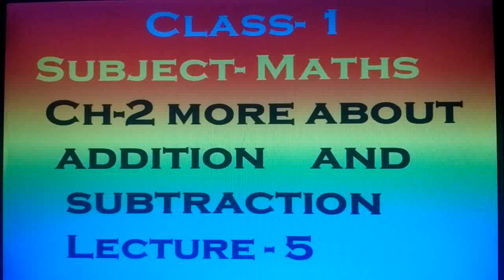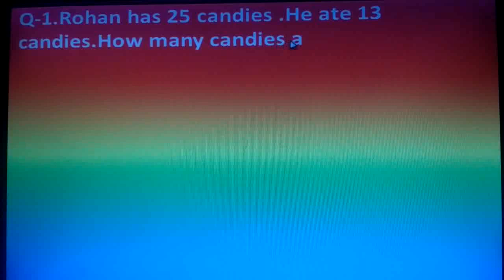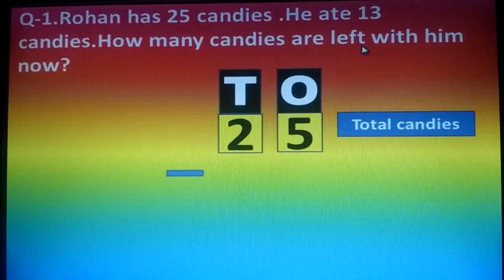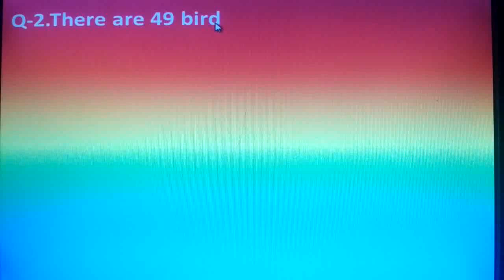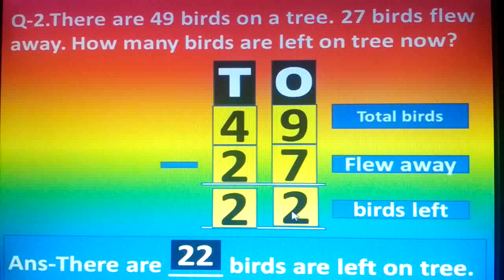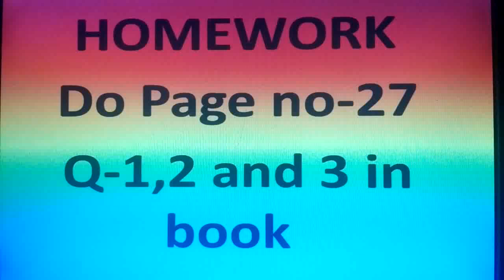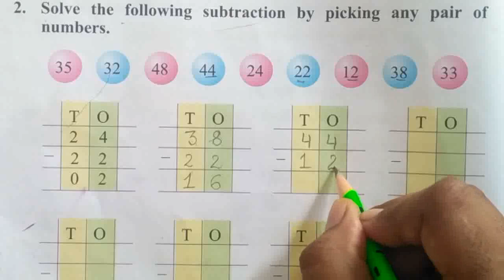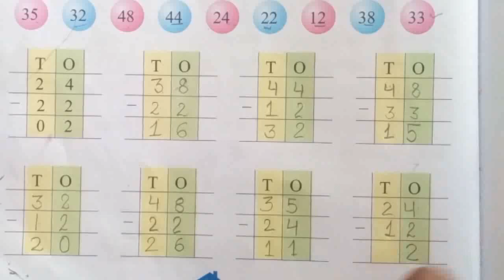Class 1,maths,Ch 2 ,Lecture 5